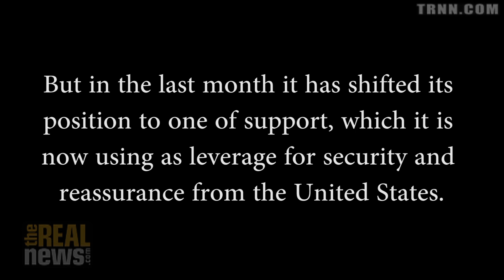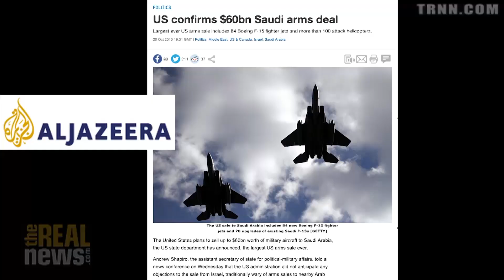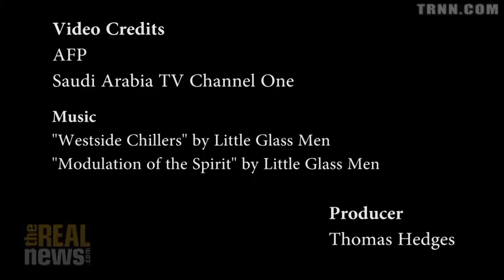Why is Saudi Arabia Now Supporting the Iran Deal?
Over the past few weeks, the Saudi royal family seems to have warmed up to an agreement it used to strongly oppose